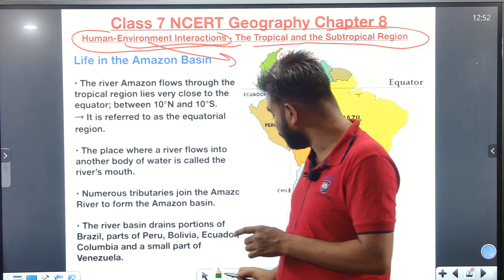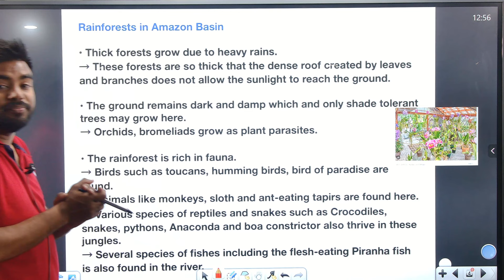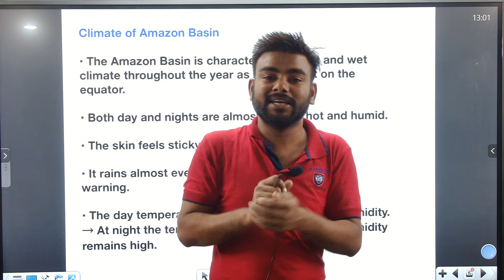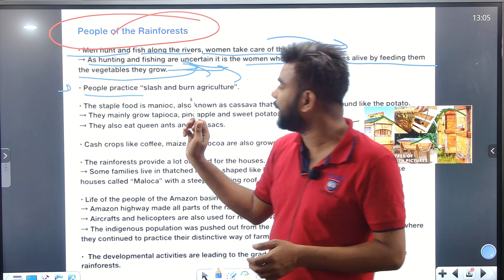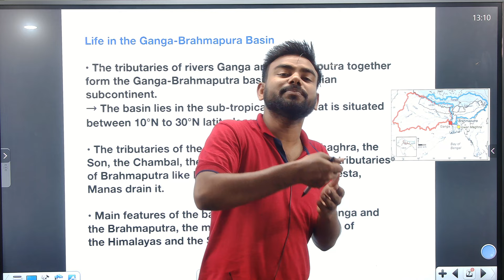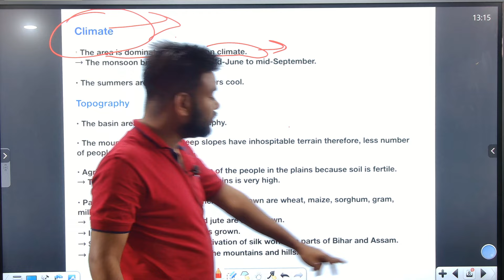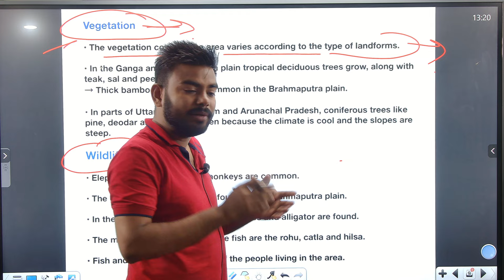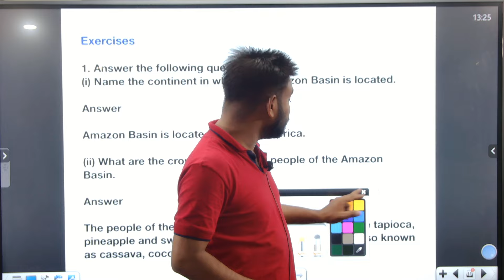class 7 geography full chapter 8 / human environment interaction & tropical and subtropical regions